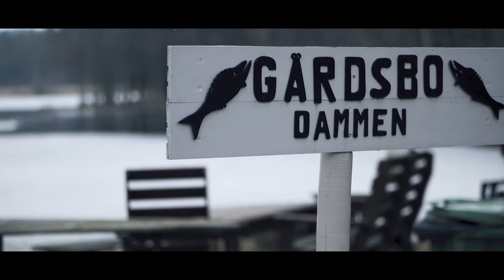TUTORIALERAN | Nytt datum för nästa singel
Jag vill skylla på Spotify, men det var mitt fel att låten blev försenad. Idag har jag lånat ett Panasonic AF 42.5/1.7 G ASPH OIS som jag gör ett förstatest på.